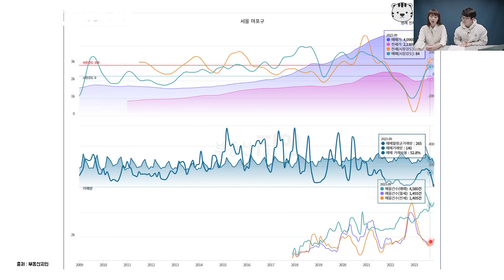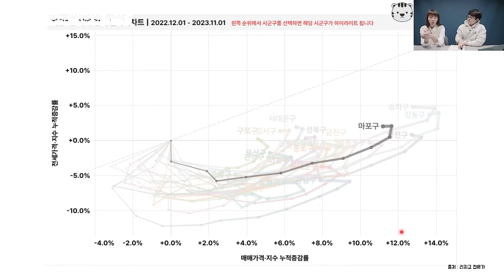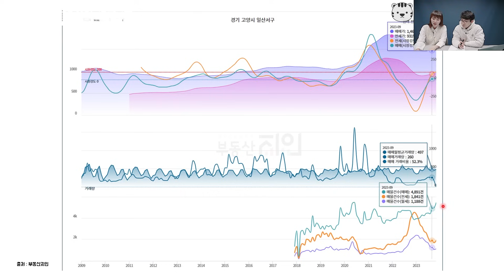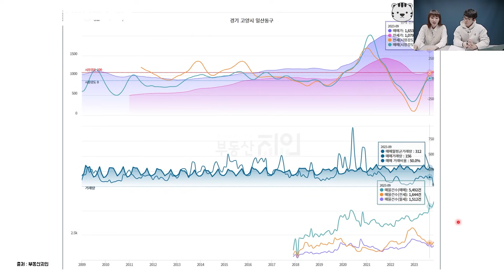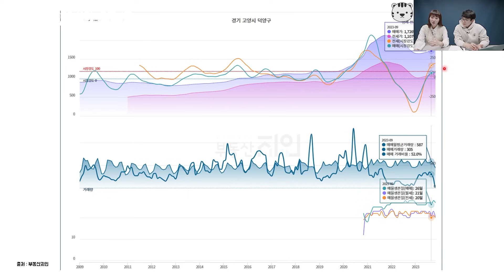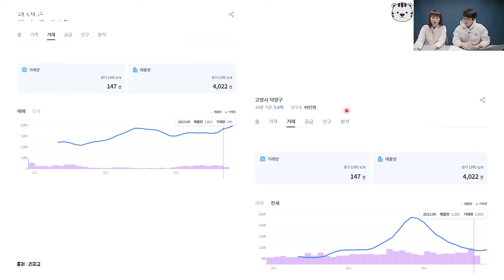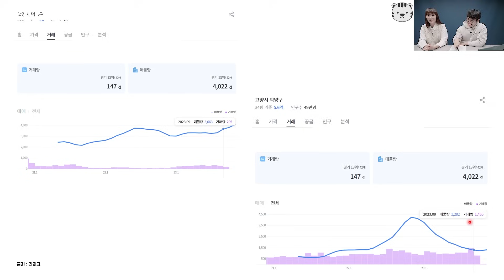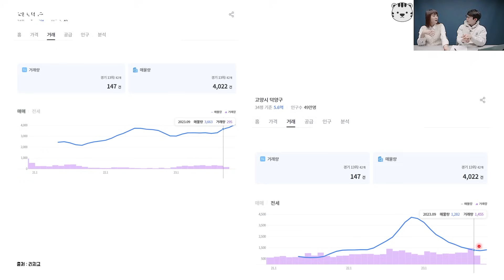2024년 부동산 전망과 내년 전세 시장에 벌어질 일ㅣ메디테라 3부 [후랭이TV]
메디테라님과 함께 서울집값 전망과 전세가, 향후 투자 포인트, 부동산 경매 등에 대해 이야기 나누어보았습니다.